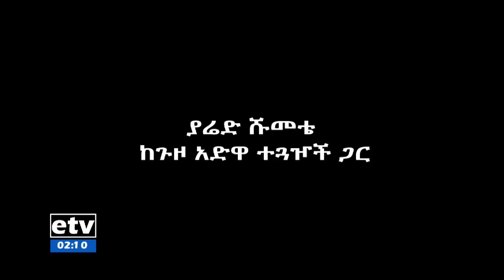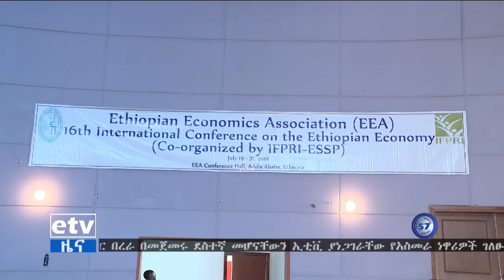EBC ኢቲቪ 57 አማርኛ ምሽት 2 ሰዓት ዜና…ሐምሌ 12/2010 ዓ.ም